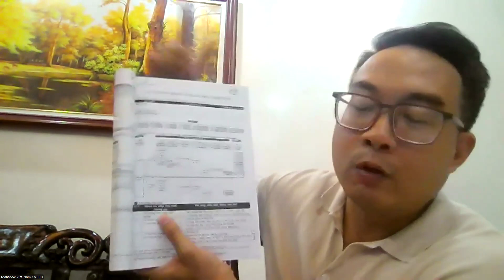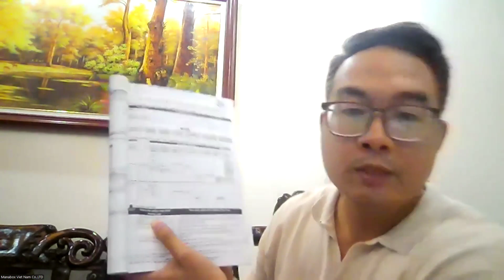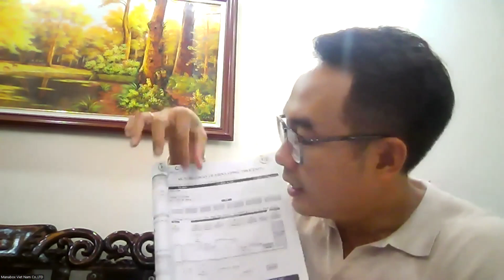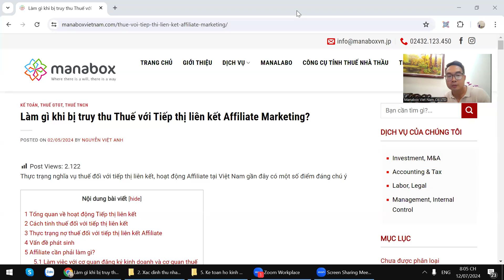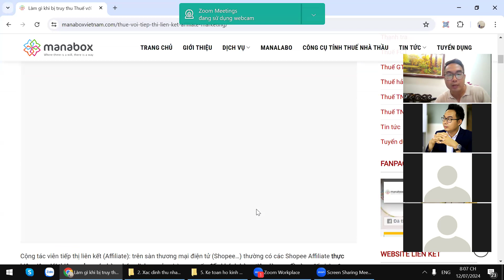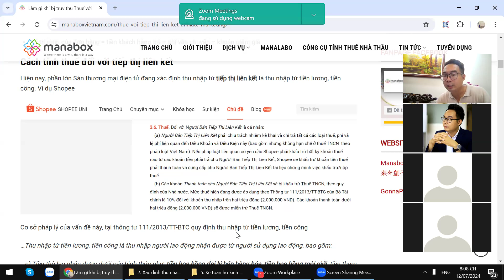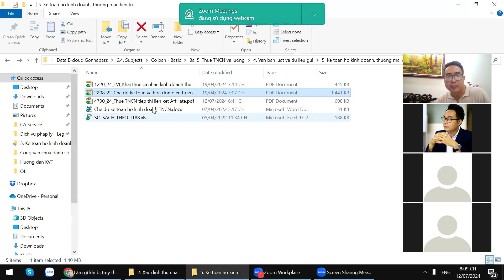Lưu ý về khai thuế với Affiliate